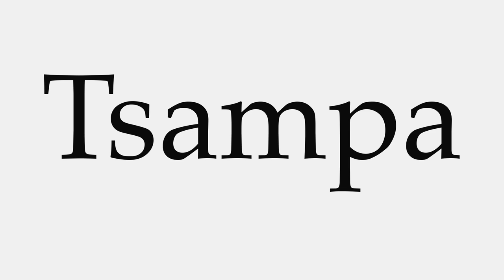How to Pronounce Tsampa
This video shows you how to pronounce Tsampa